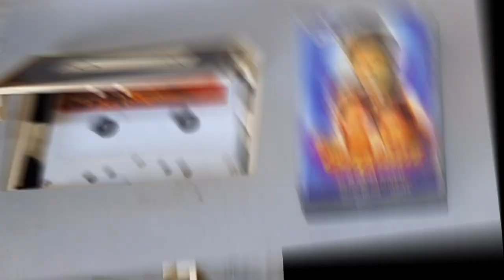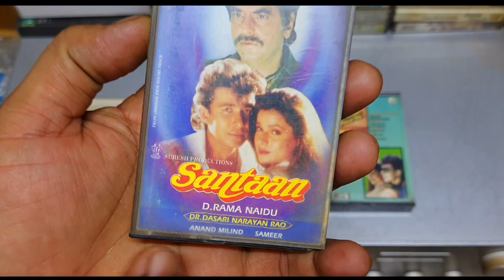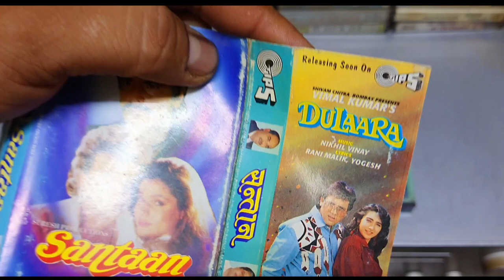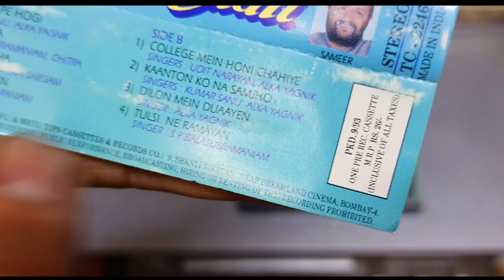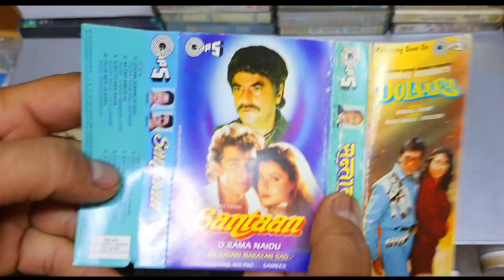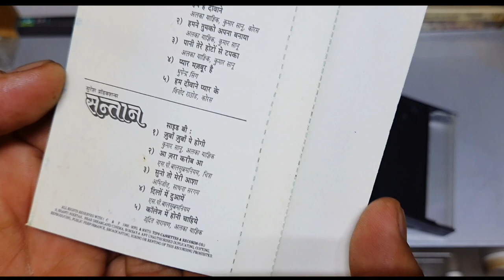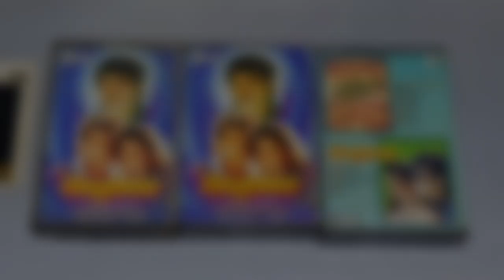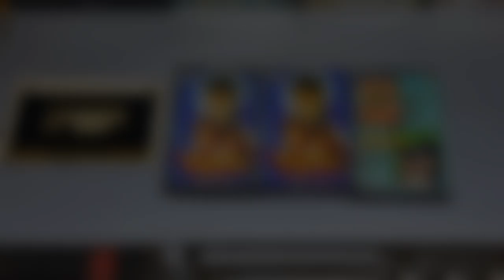Best Soundtrack Album of 1993 । Santaan 1993 Audio Cassette Review And Unknown Facts | 90s Cassette